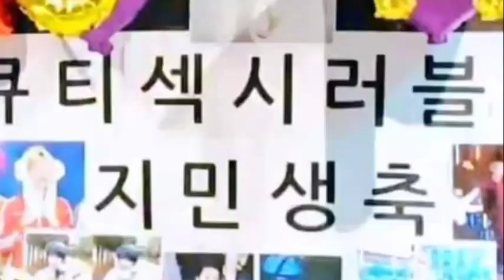Jikook 😘😘😘 Purple + Yellow 💜💛 Matching 😍 😍 😍 beautiful colours